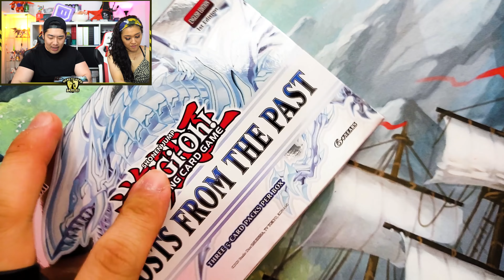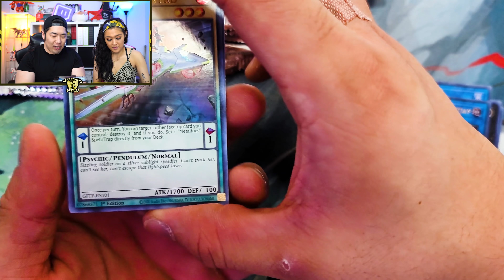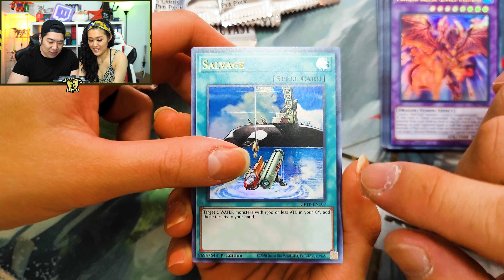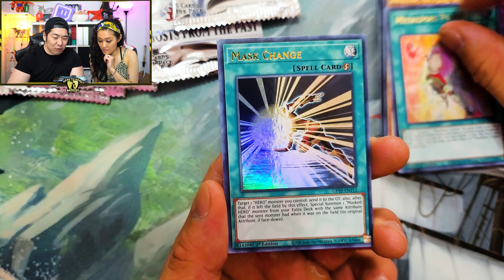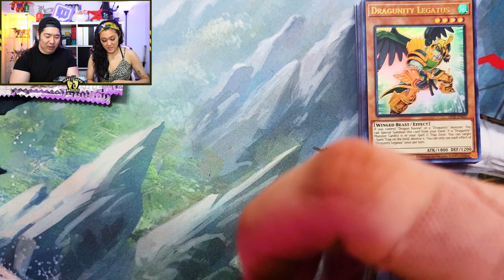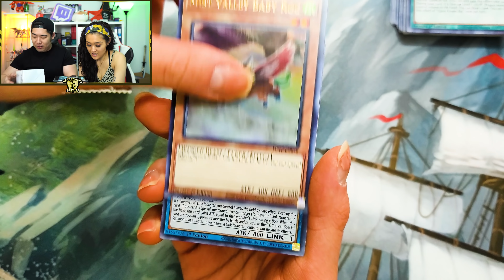Ghost from the Past is INSANE | Buying a HOUSE with YUGIOH Cards EP4 | Susu & JenJen